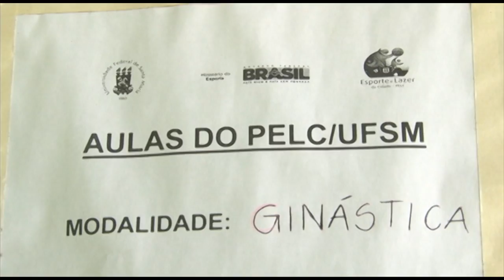Marias Bonitas Fazendo História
Marias Bonitas Fazendo História é um grupo de mulheres que, desde maio, realiza atividades com a comunidade do Bairro Urlândia, em Santa Maria. O projeto é realizado em parceria com acadêmicos do curso de Serviço Social da UFSM, através do Programa Conexões de Saberes.